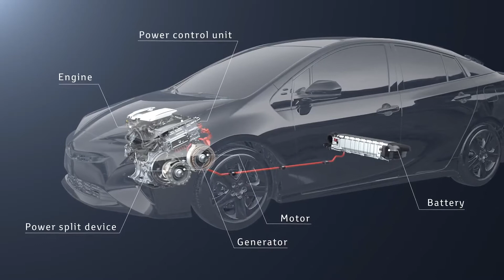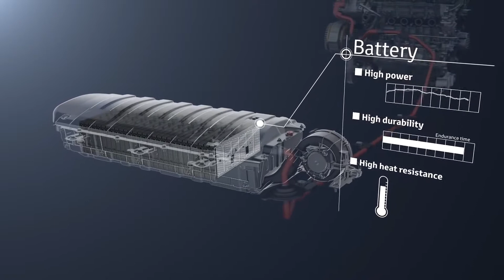Toyota Hybrid Technology All Details! What is Toyota Hybrid System?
What is Toyota Hybrid System?